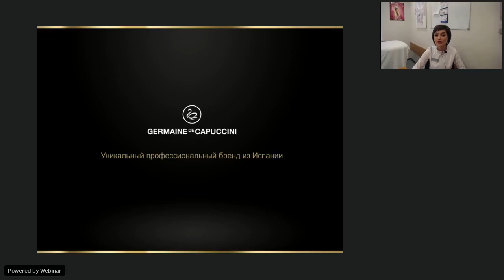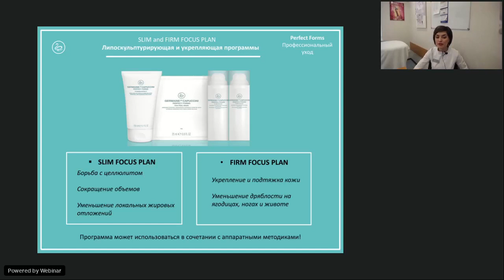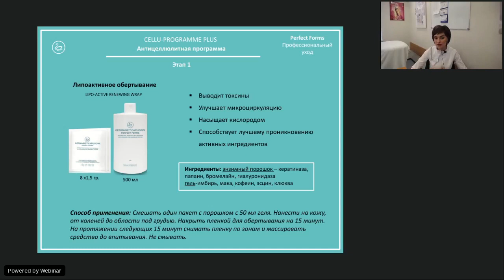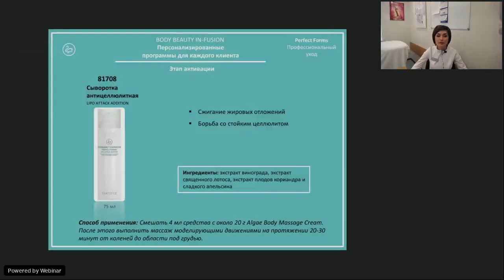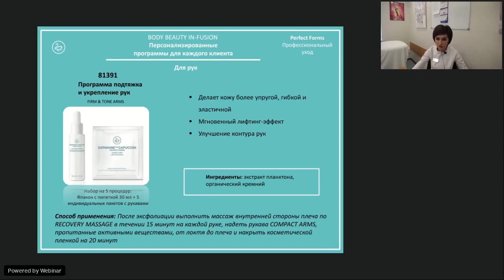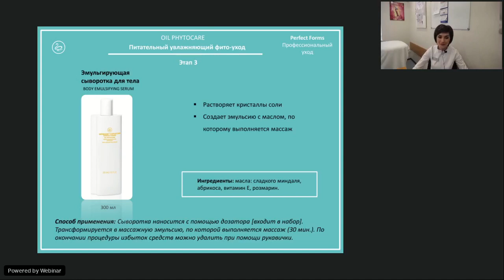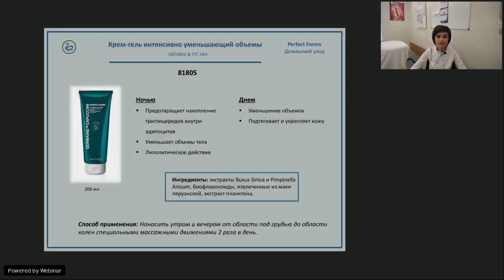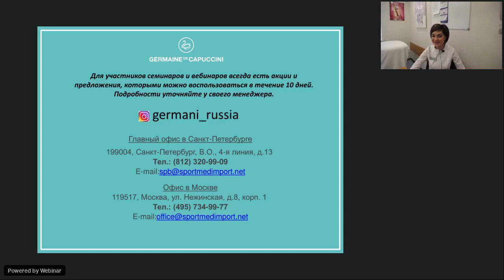Вебинар Germaine de Capuccini: Коррекция фигуры. Эффективное восстановление.